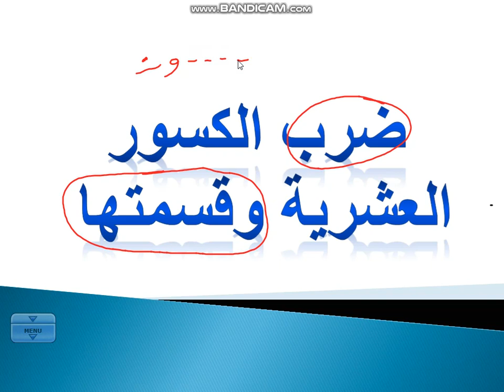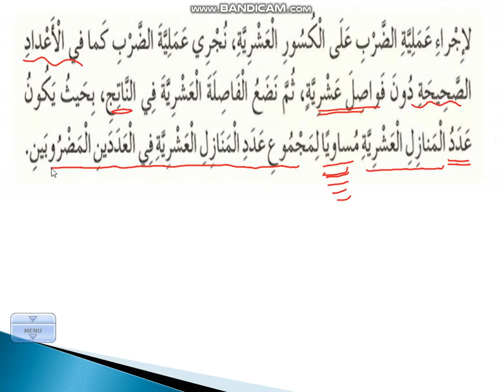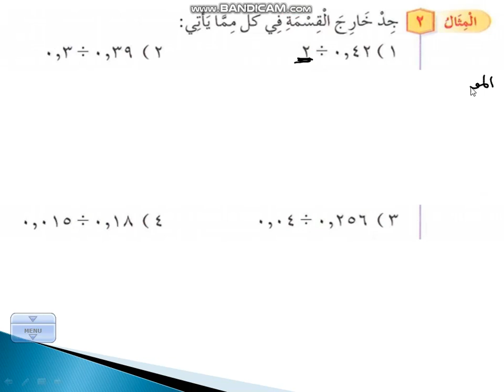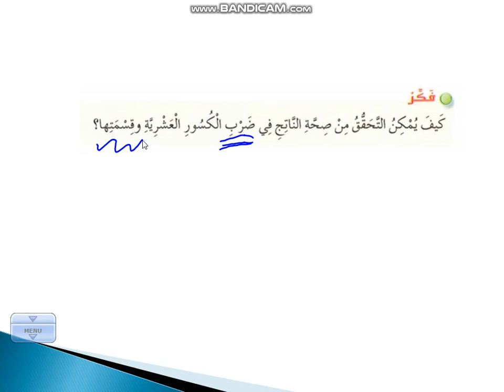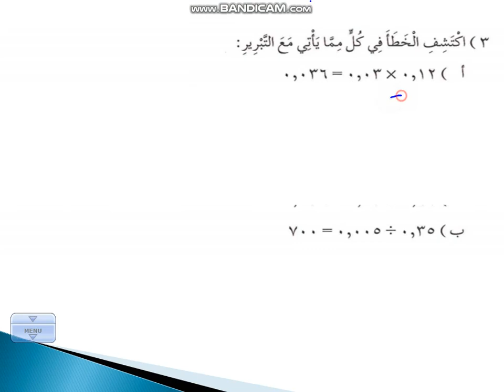ضرب الكسور العشرية وقسمتها 11